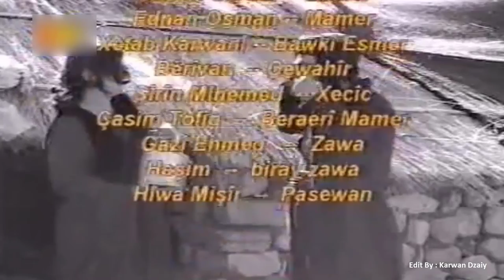Hasan Rasul Sisawa - Hayrani Mamar u Asmar_Clip | حه‌سه‌ن سیساوه‌ - حه‌یرانی مامه‌ر و ئه‌سمه‌ر